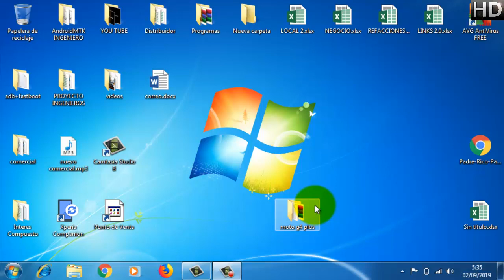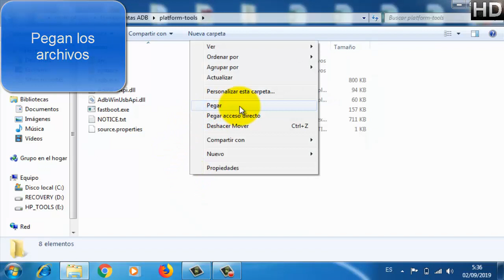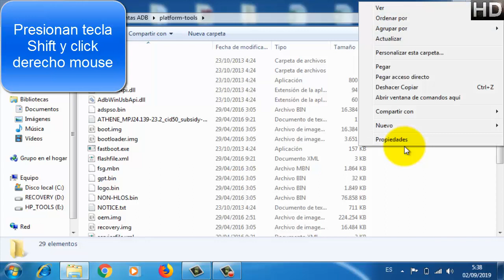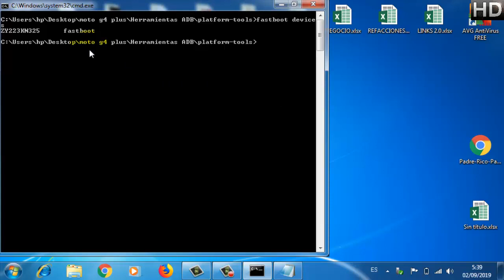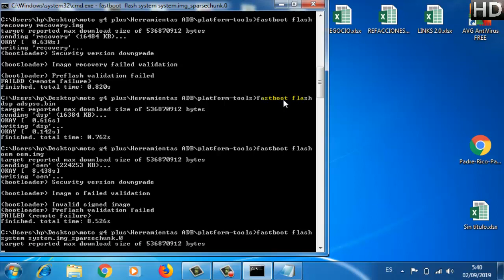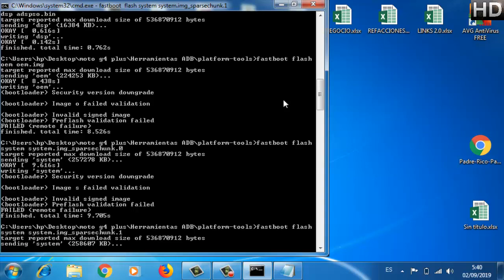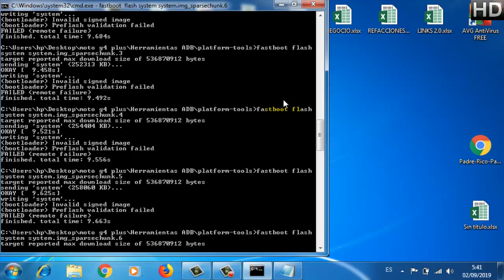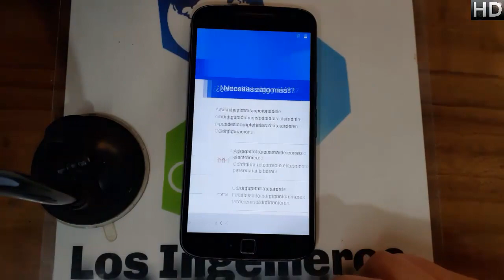Cargar software o revivir moto e4 plus #297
Creepypastas
Leyendas
Brujas
Fantasmas
Duendes

Gadgets
Hogar
Video juegos

👍Como cargar software, revivir o desbrickear.👍
📱En esta ocasión es el motorola e4 plus 📱
NUEVO MÉTODO!!!

👉Herramientas